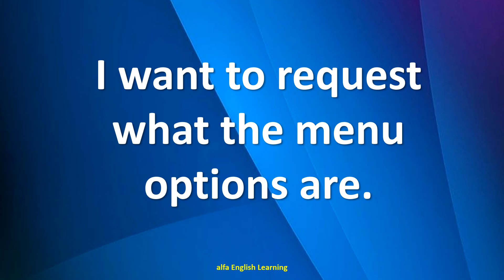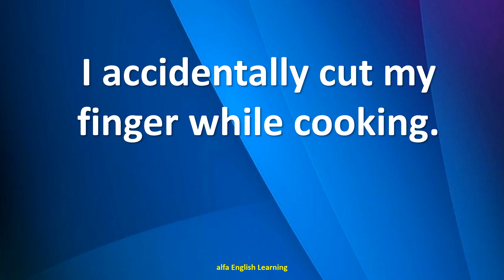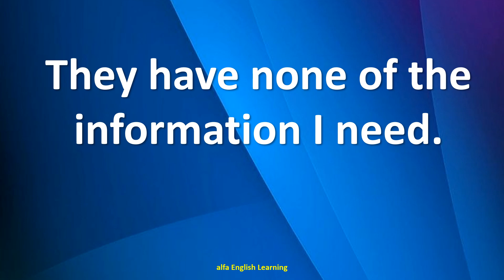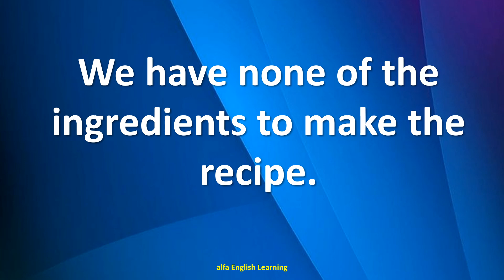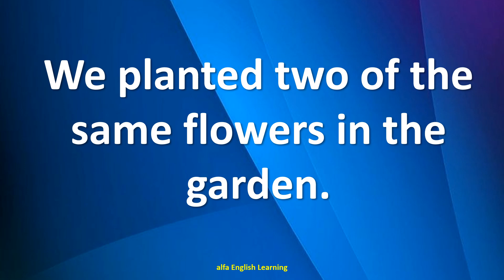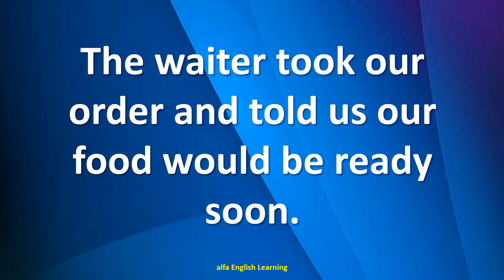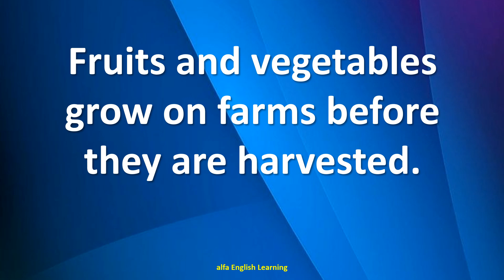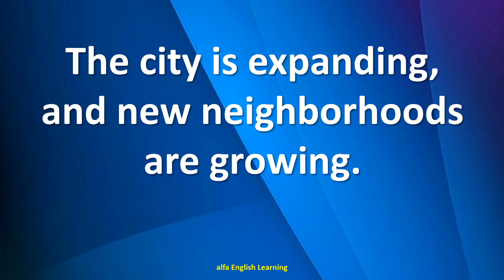Learning English Conversations - English Sentences For Speaking in Real Life